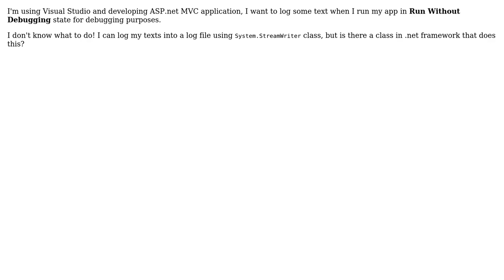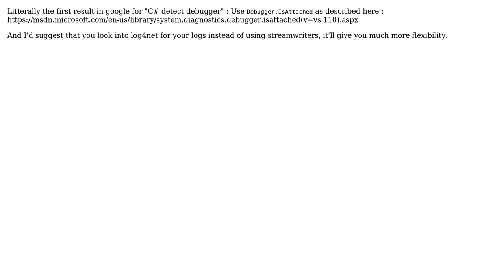How can I log something into output window in Run Without Debugging state? (2 Solutions!!)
How can I log something into output window in Run Without Debugging state?

With thanks & praise to God, and with thanks to the many people who have made this project possible! | Content (except music & images) licensed under CC BY-SA | Music | Images & others | With thanks to user Mohamad Shiralizadeh user Jack Zhai-MSFT user Foxtrot and the Stack Exchange Network Trademarks are property of their respective owners. You are responsible for your own actions.